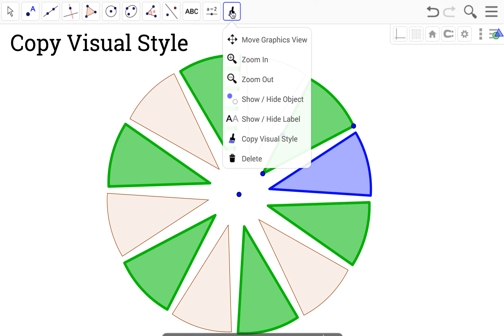05 Copy Visual Style